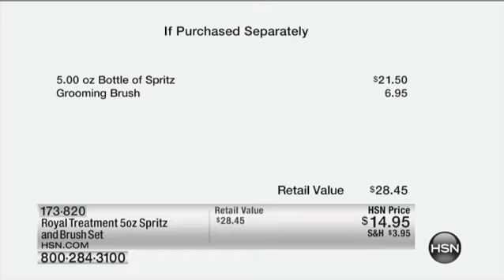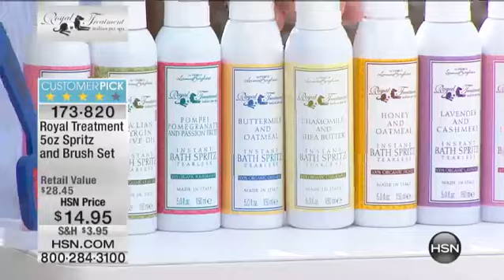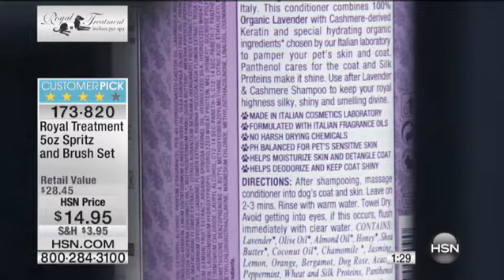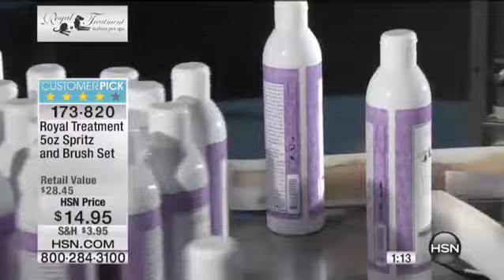Royal Treatment 5 oz. Spritz and Brush Set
Pamper your furry best friend with this luxurious bath and body treatment line, formulated with humangrade botanicals and inspired by the lush and...